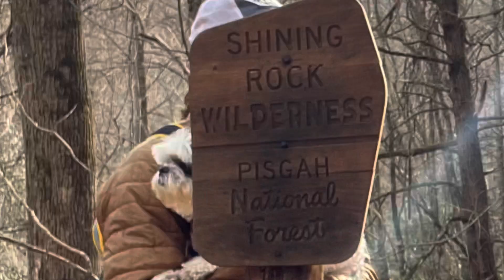1.1.2021: Hiking Shinning Rock Wilderness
Pisgah national forest

Poetry - The Leaf by THICH Nhan Hahn

We celebrated my 57th birthday with dinner - steak broccoli Mac and cheese yummy my fave